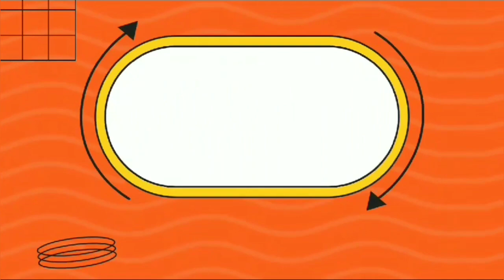mostrando o trabalho rústico que o pedreiro fez na casa da cunhada 💗💗💗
olá pessoal nesse vídeo quero mostro pra vocês o trabalho rústico que o pedreiro fez na casa da minha cunhada e também mostro as plantas dela espero que vocês gostem do vídeo simples um abraço pra todos vocês